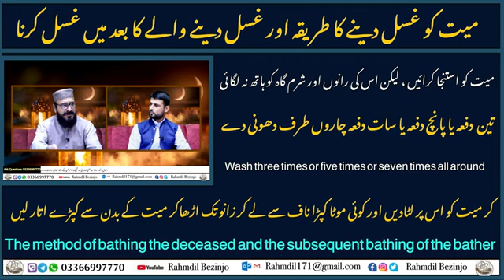میت (مردگء) غسلءطریقہ چیینت